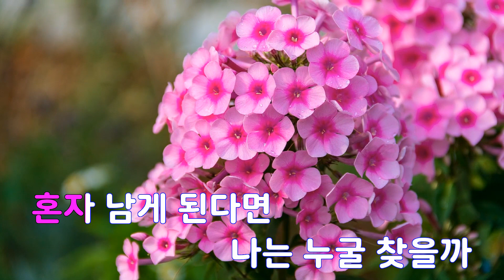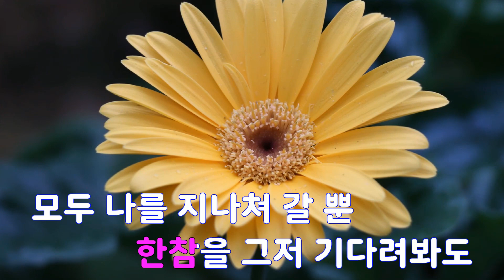[은성 반주기] Waving Through a Window(디어에반핸슨OST) - 박강현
Waving Through a Window(디어에반핸슨OST) - 박강현
작사 ː PAUL JUSTIN NOBLE.PASEK BENJ,
작곡 ː PAUL JUSTIN NOBLE.PASEK BENJ